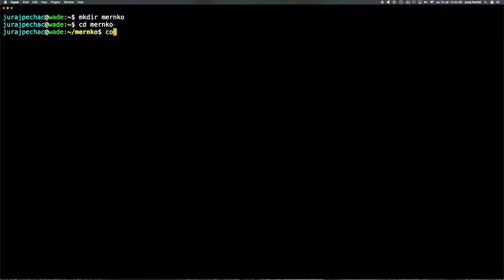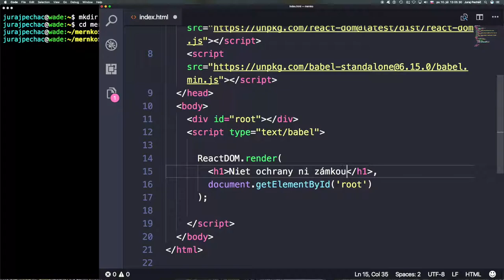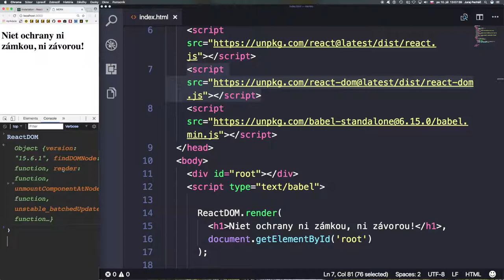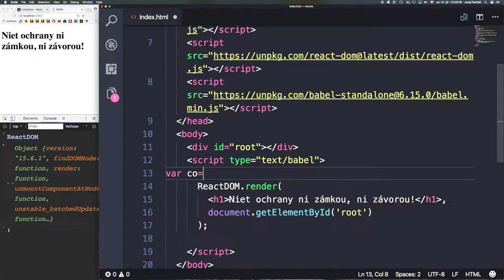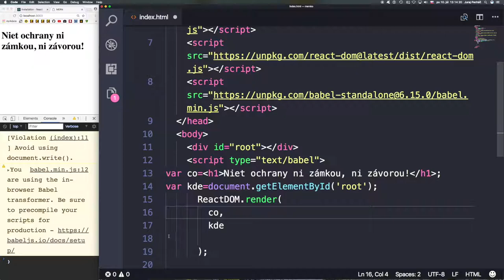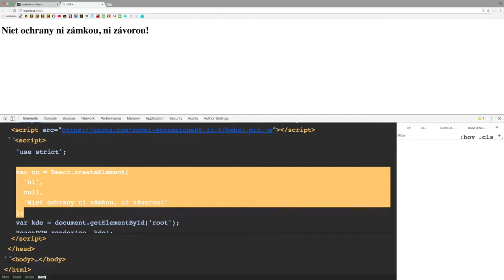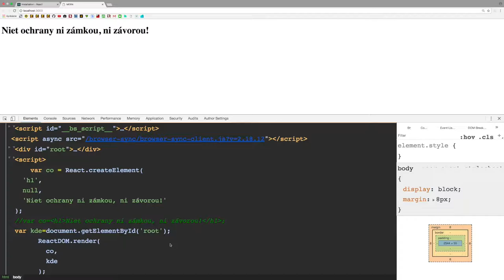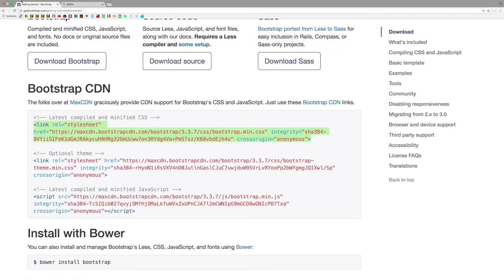🐢 637 Úvod ║MERN stack slovensky║ Programovanie s Yetim